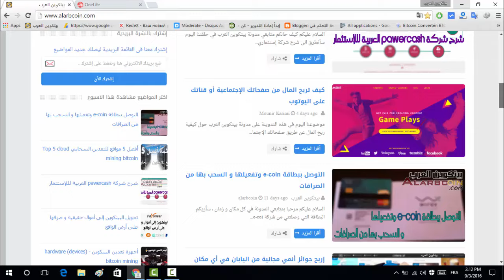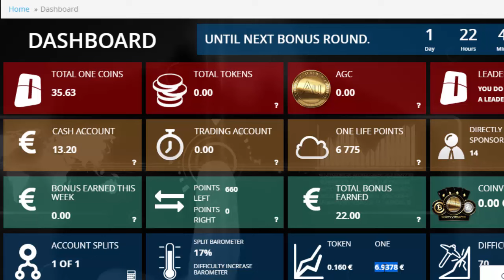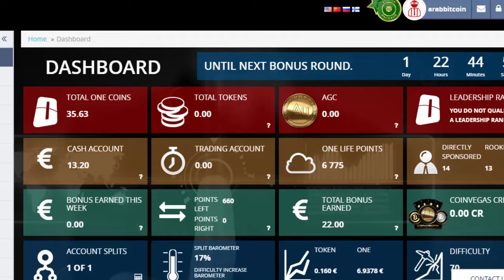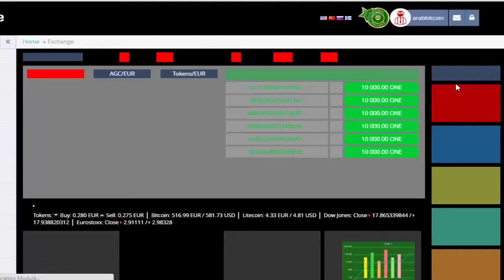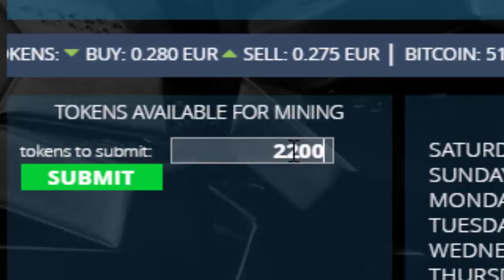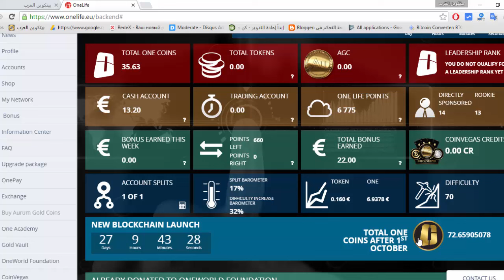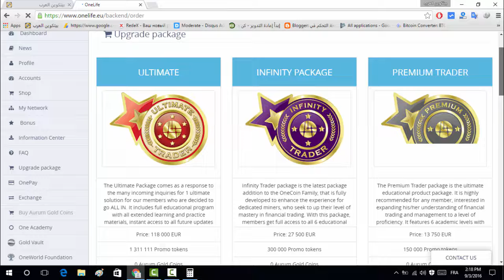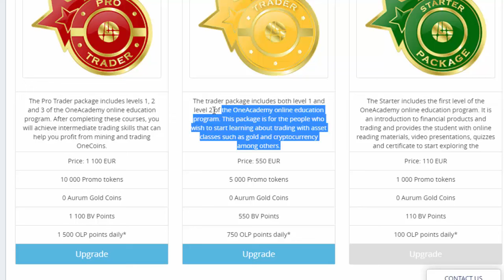Ep 5: مضاعفة الوان كوين قبل 1 أكتوبر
في حلقتنا اليوم سأتطرق الى الأرباح قبل 1 اكتوبر و بعده و أيضا المضاعفة التي ستحدث و على من ستتجلى هذه المضاغفة و ما مصير التعدين.

صفحتنا